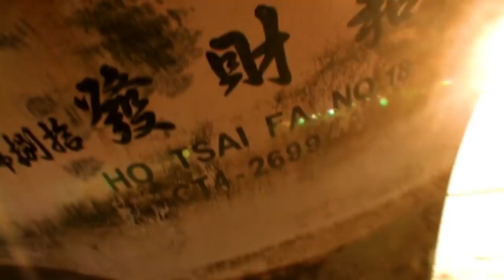Ghost Ship Aground! What Happened? | Bondi Rescue: Bali - Episode 4 (FULL Episode)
A mystery ghost ship runs aground in Bali - where are the crew and who does it belong to? Plus a mother and her sons a caught in Bali's treacherous rips.

BondiRescueBali follows a small team of Bondi Rescue lifeguards as they leave the Australian winter and head to work at Bali’s Kuta Beach where the sun is still shining, waves are still pounding and there’s a huge influx of tourists from Australia and all over the world.